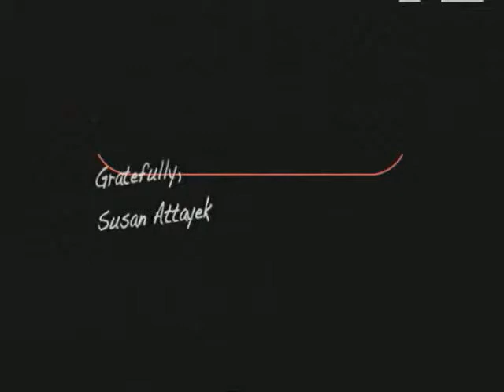ReBath Northeast - Testimonial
Testimonial from ReBath Northeast customer who had ReBath Northeast convert her bathtub into a shower.